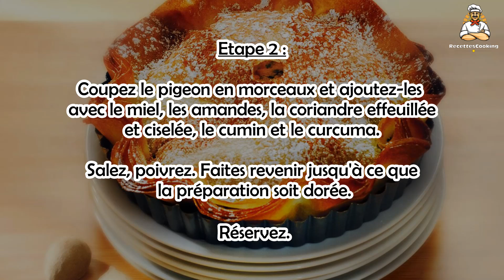Recette : Pastilla en feuille de brick au pigeon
Bonjour à tous, aujourd’hui recettescooking.com vous présente la recette suivante : Pastilla en feuille de brick au pigeon

TEMPS TOTAL : 60 min
Préparation : 30 min
Cuisson : 30 min

Ingrédients :

400 g Blanc de pigeon
1 Paquet de feuilles de brick
80 g Beurre
1 Oignon
2 échalotes
50 g Amandes émondées
1 cuil. à soupe Miel
1 pincée Cumin
1 pincée Curcuma
1 pincée Cannelle en poudre
0,5 Bouquet de coriandre
1 cuil. à soupe Huile d'olive
Sel
Poivre

Etape 1 : Épluchez l'oignon et les échalotes et émincez-les.

Faites-les revenir dans une poêle avec l'huile d'olive.

Etape 2 : Coupez le pigeon en morceaux et ajoutez-les avec le miel, les amandes, la coriandre effeuillée et ciselée, le cumin et le curcuma.

Salez, poivrez. Faites revenir jusqu'à ce que la préparation soit dorée. Réservez.

Etape 3 : Faites un trou au ciseau au centre de chaque brick de façon à avoir une cheminée pour laisser s'échapper la vapeur.

Faites fondre le beurre et badigeonnez 1 feuille de brick des deux côtés.

Etape 4 : Mettez 1/4 de la préparation au pigeon au milieu de la feuille de brick, rabattez les bords vers le centre, couvrez d'une deuxième feuille de brick beurrée, rabattez les bords sous la pastilla en tassant la préparation.

Etape 5 : Insérez un petit tube de carton dans le trou laissé par les feuilles de brick . Saupoudrez de cannelle.

Etape 6 : Renouvelez l'opération pour les 3 autres pastillas et posez-les sur une plaque couverte de papier sulfurisé.

Enfournez 15 min et servez.

00:00 Pastilla en feuille de brick au pigeon : Temps de cuisson et Ingrédients
00:18 Pastilla en feuille de brick au pigeon : Préparation de la recette
00:30 Pastilla en feuille de brick au pigeon : Préparation de la recette

Pastilla en lámina de hojaldre con pichón ,